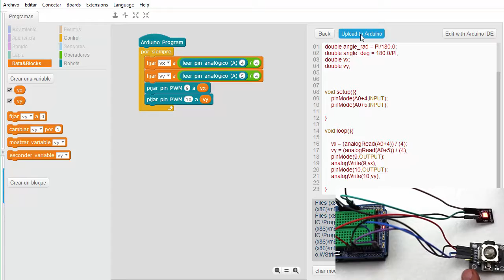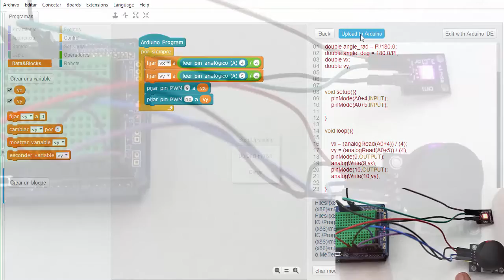[LBR006] - REC311 Módulo Joystick